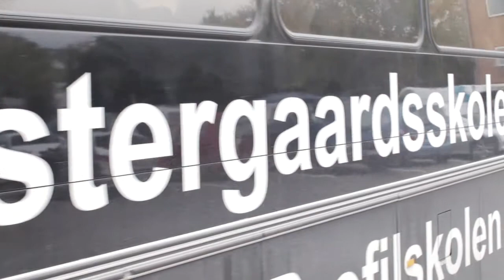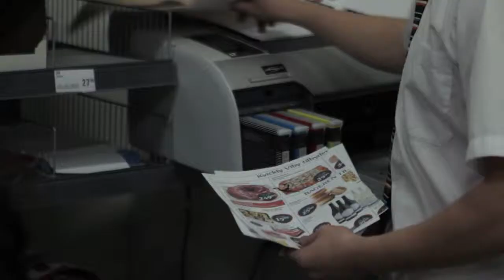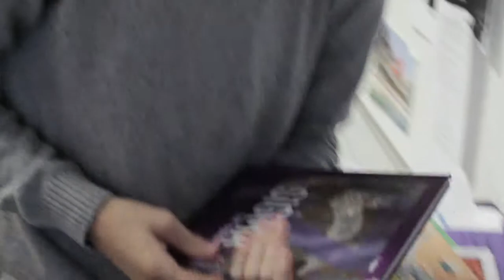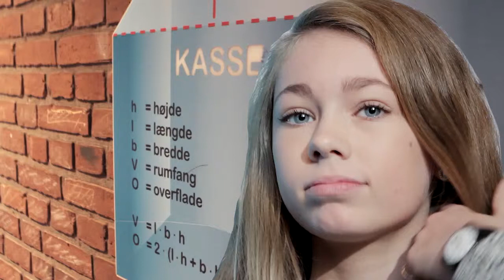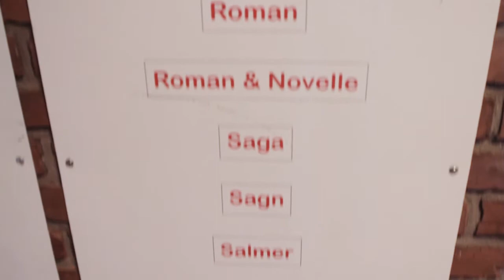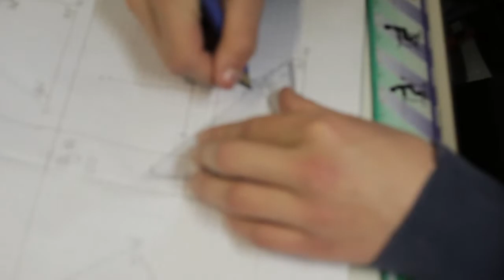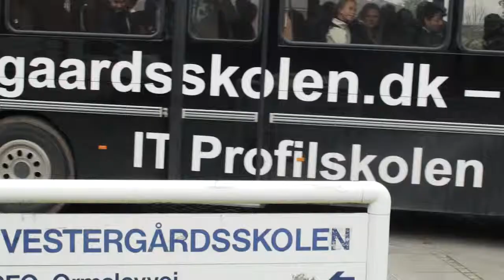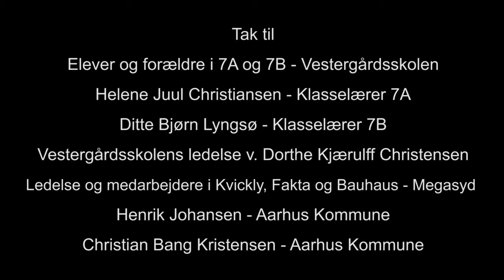17 i 17 - År 1 "Hvad skal jeg være?"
OPGANG2 FILM og Søren Marcussen har lavet portrætserien "17 i 17", som gennem tre år følger en række unge og de livsvalg man skal igennem i ungdomslivet og frem mod 2017, hvor de unge fylder 17 år.

År 1 - "Hvad skal jeg være?" har fokus på job og arbejde.

Serien havde premiere på TV2 ØSTJYLLAND i december 2015 og kan opleves på

Produceret med støtte fra Børn & Unge, Aarhus Kommune og LB Fonden.